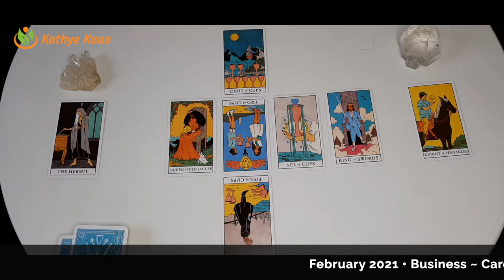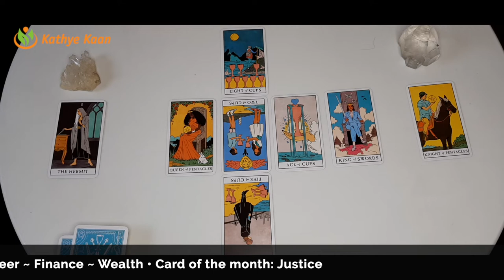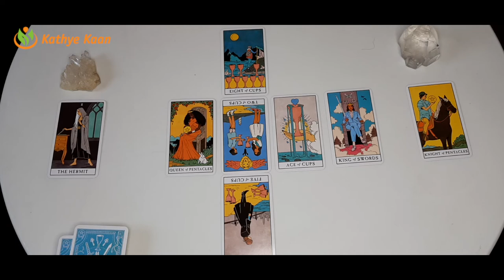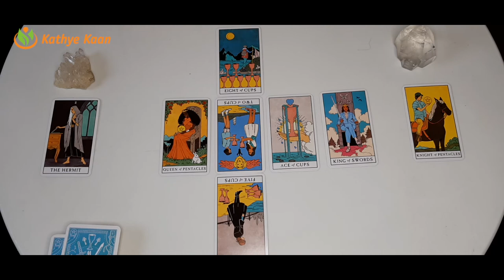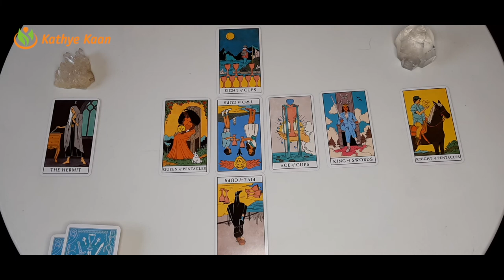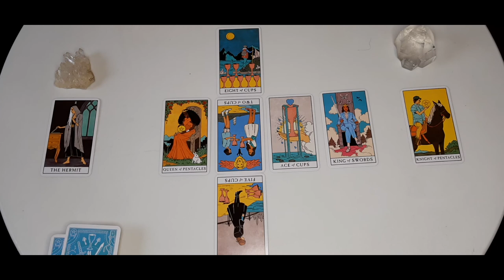VIRGO BUSINESS CAREER FINANCE MONEY WEALTH FEBRUARY 2021 💫MONTHLY TAROT HOROSCOPE READING 🙏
Kathye